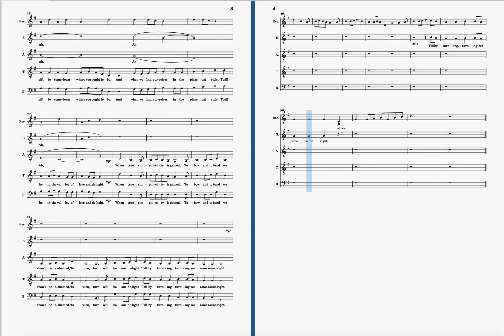Simple gifts S